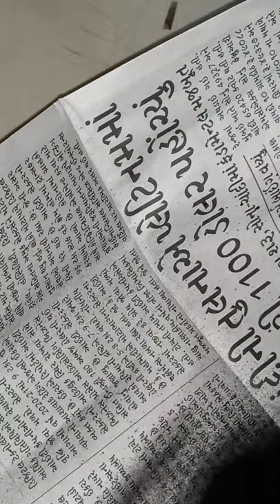paint black spray my watch